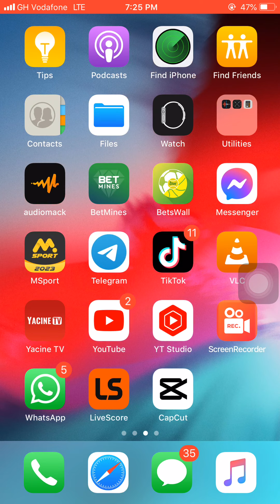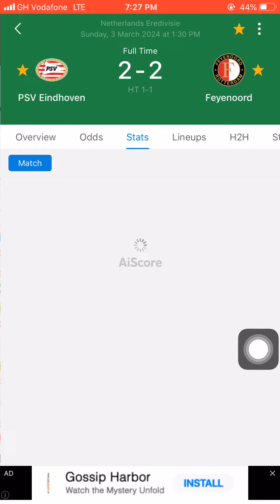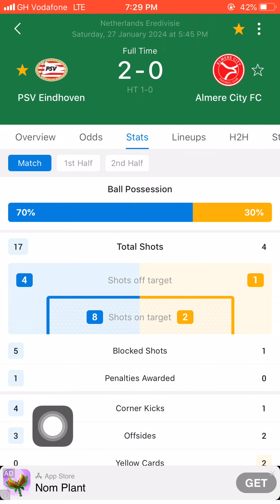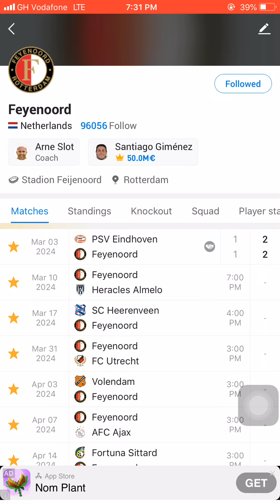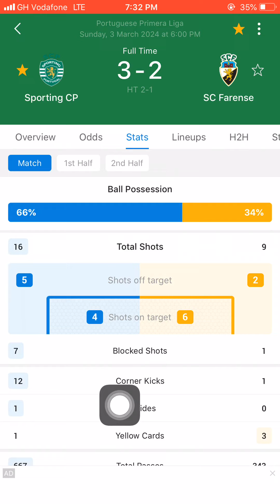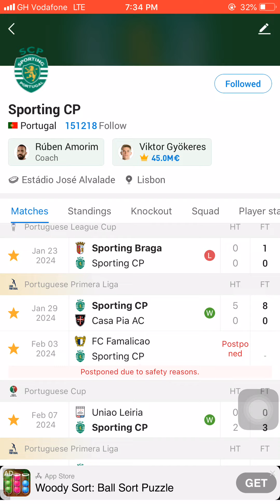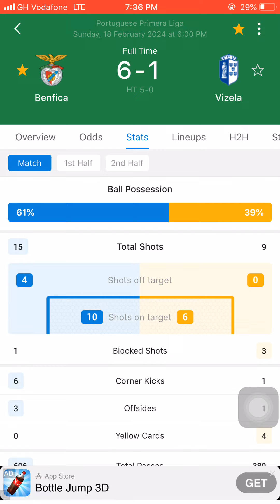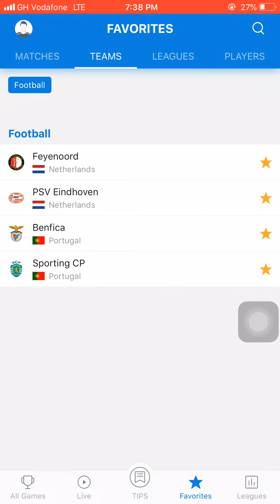The Most Lucrative Corner Betting Strategy Ever (You Can't Lose)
Watch This Video ⏸▶️⏮ sports betting 101 : I Got More Wins After I discovered This Betting Strategy ✅

Watch This Video ▶️⏸◀️ Aviator Game Hack - Aviator Is Predictable If You Use This Method (Make 10k Daily)